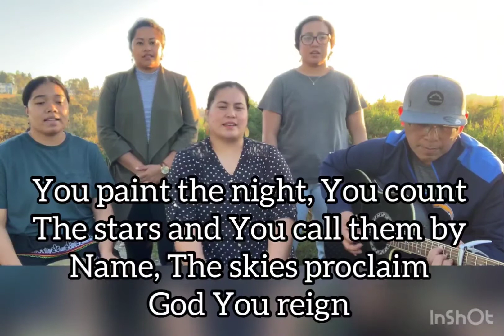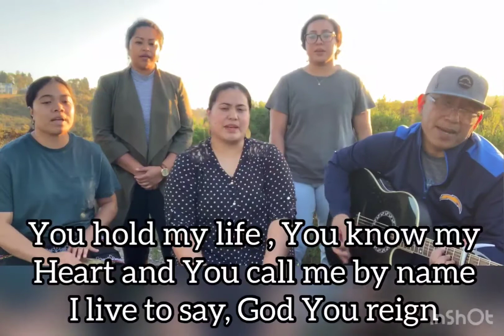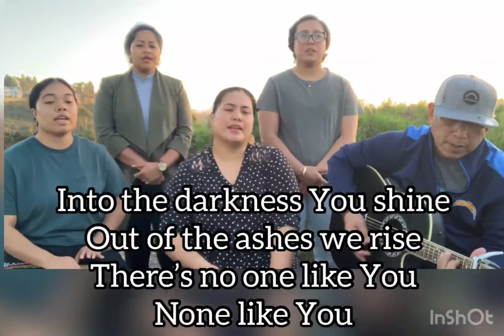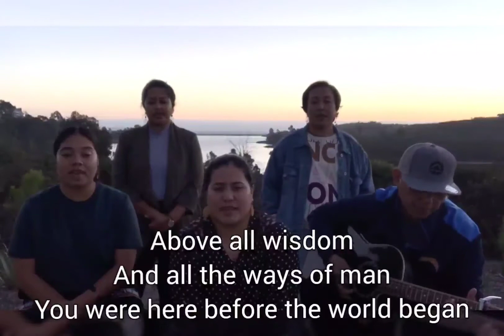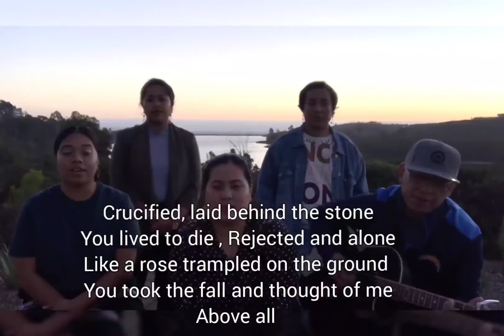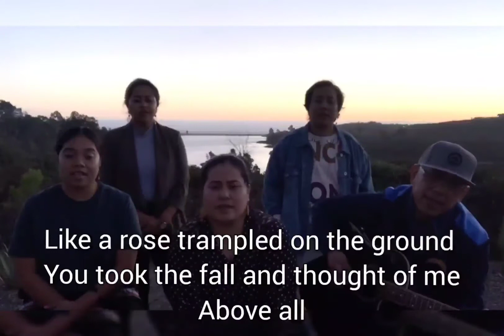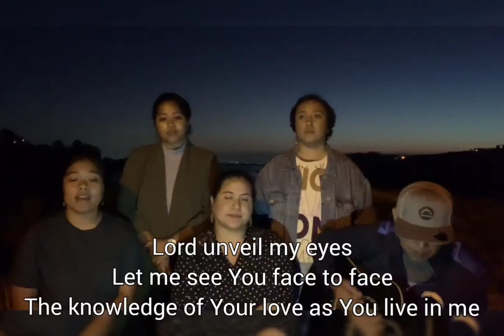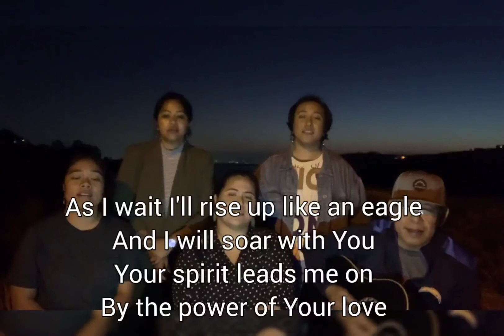MOMUSA @ Home Session 21